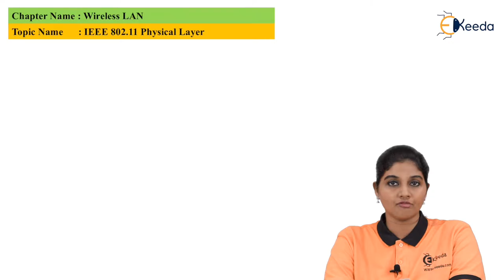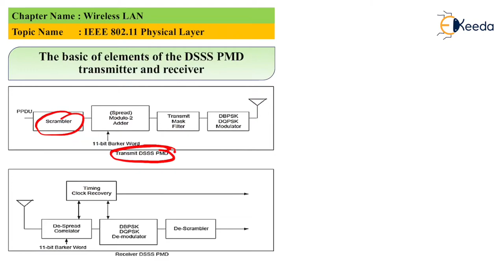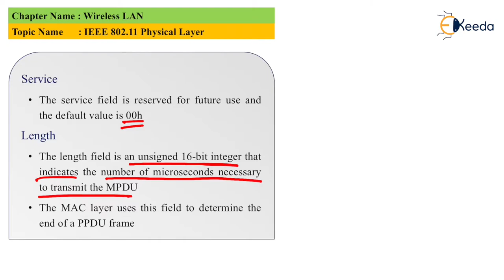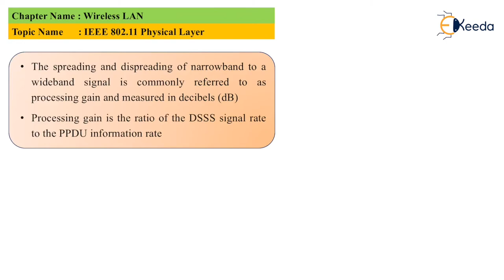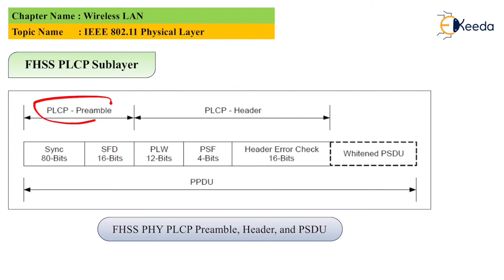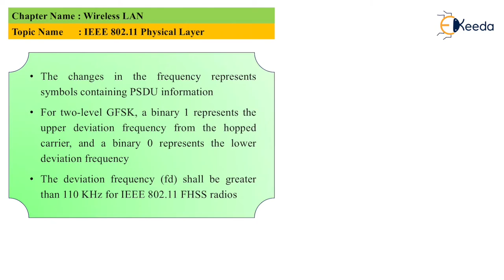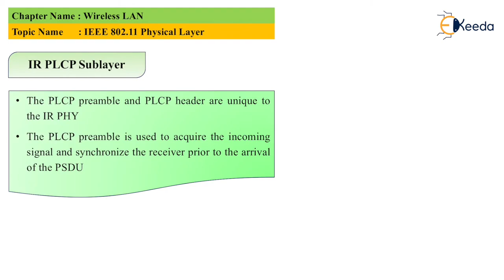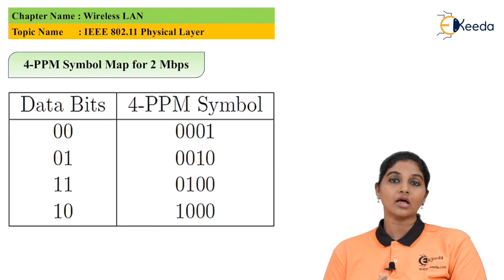IEEE 802 11 Physical Layer - Wireless LAN - Wireless Networks.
Subject - Wireless Networks.

Video Name - IEEE 802 11 Physical Layer

Chapter - Wireless LAN

Faculty - Prof. Kavita Tambe

Happy Learning!